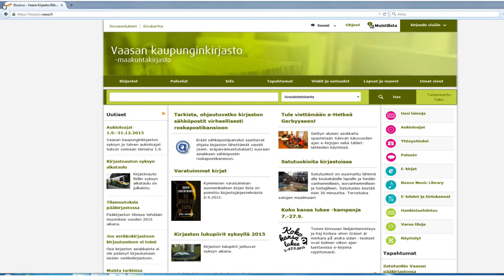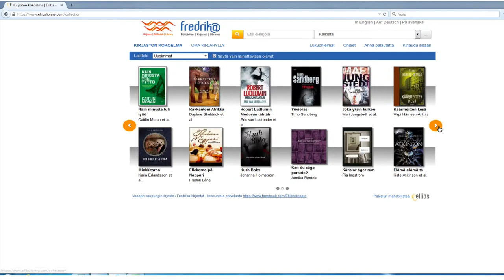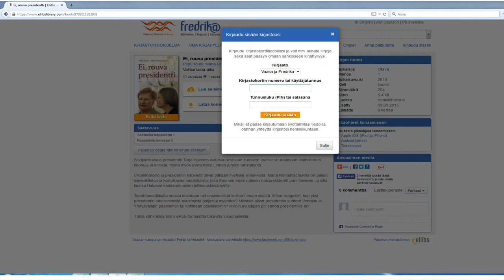Lainaa e-kirjoja Ellibsistä